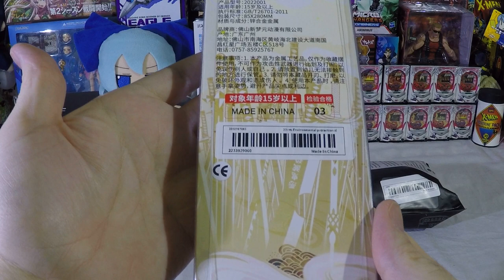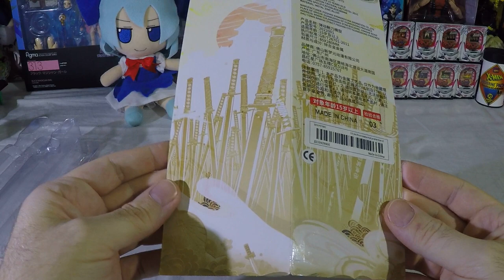Temu "Frostmourne" unboxing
Today we open a Bootleg Frostmourne.  I do not recall what Temu was advertising but I clicked on one of their ads on youtube.  I spend a few hours looking through bootleg stuff and purchased this sword and a lego like block set.  We will save the blocks for another video.  I was not expecting much from this $7.00 letter opener sized sword but I was pleasantly surprised.  This little letter opener sword is amazing.  It has little blue sparkly gems in embedded.  It has enamel details.  The blade is not sharp.  There are no sharp or rough edges.  Nothing is barley hanging on or loose.  I have the Official Blizzard Frostmourne and I think this little thing looks much better than the full sized licensed sword.  I will be keeping an eye out for more little metal swords on Temu among other things.  I hope you enjoyed the video.  Take it easy.